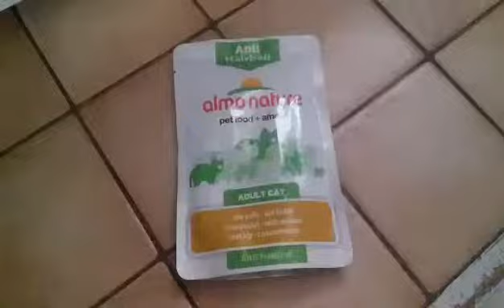Pâtée Almo Nature Fonctionnel Hairball - Différentes saveurs -Zoomalia